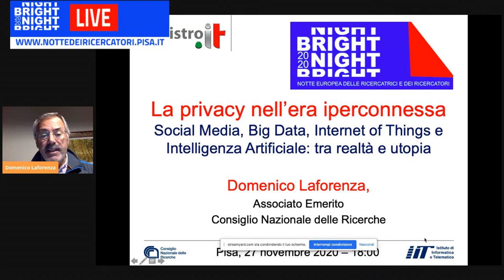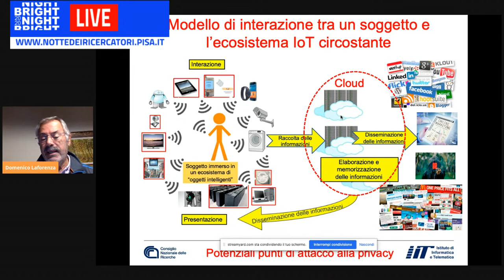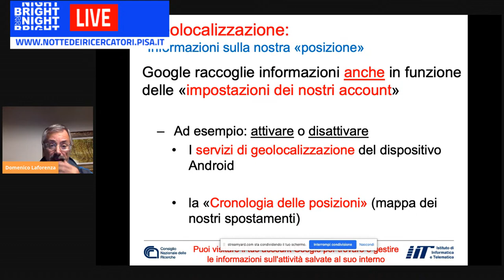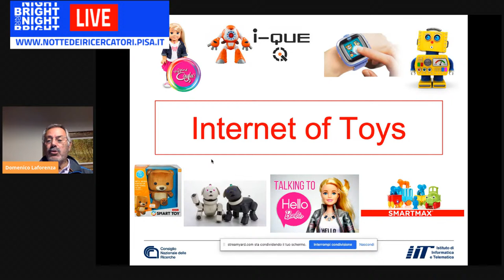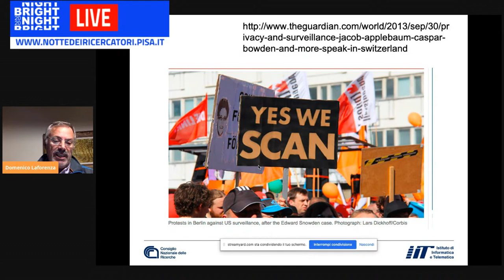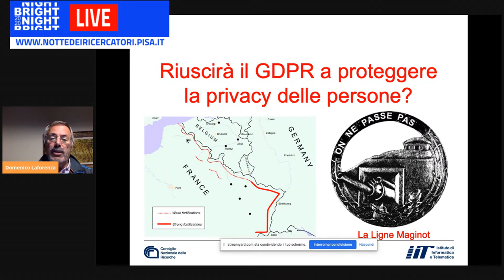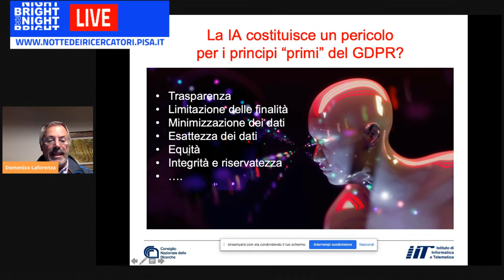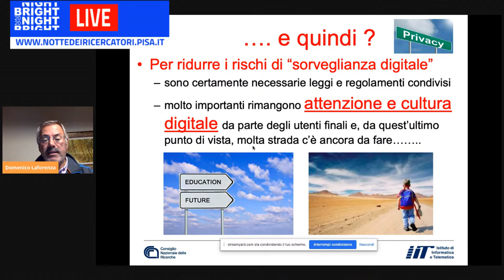La privacy nell’era iperconnessa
DIRETTA - Seminario a cura di Domenico Laforenza dell'Istituto di Informatica e Telematica del Cnr
Oggi è possibile raccogliere enormi quantità di dati, anche di natura strettamente personale, sia dai Social Media che dai miliardi di oggetti dell’Internet of Things. L’Intelligenza Artificiale si nutre di questi dati per derivare decisioni “automatiche” in varie applicazioni socio-economiche e industriali. Purtroppo, non esistono ancora metodi certi e affidabili per comprendere se le decisioni prese in autonomia possano essere inficiate da errori o pregiudizi. Ne conseguono evidenti rischi legati soprattutto all’uso indiscriminato dei dati delle persone, e sono in molti a sollevare seri interrogativi e concrete preoccupazioni a riguardo di “come” e “da chi”, questi giacimenti di dati sono sfruttati. Quindi, sorge spontaneo domandarsi se una situazione di questo genere sia davvero possibile preservare la nostra privacy.